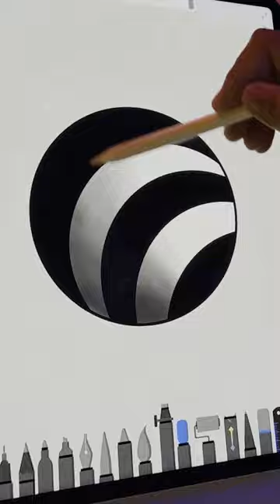It's that easy to do it! Try it in Drawing Desk for FREE : Link in description